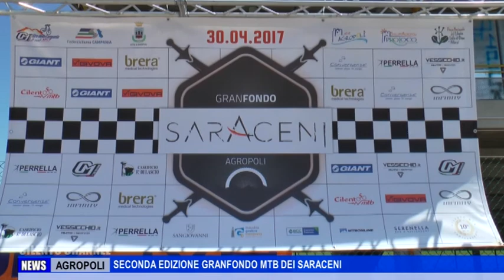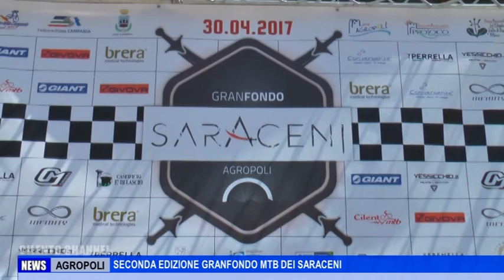AGROPOLI SECONDA EDIZIONE GRANFONDO MTB DEI SARACENI